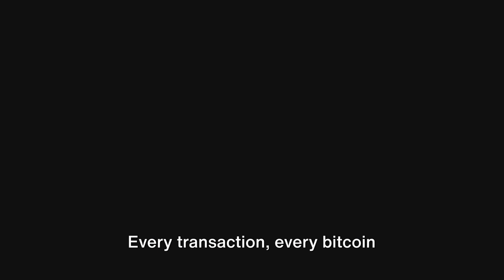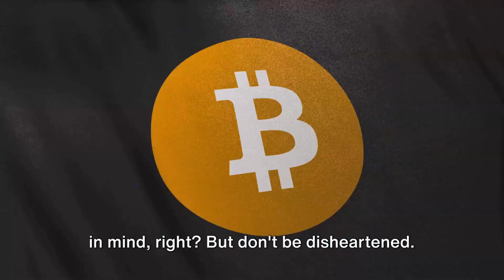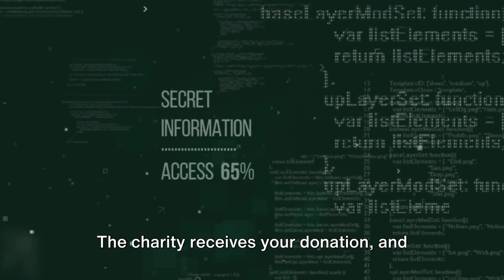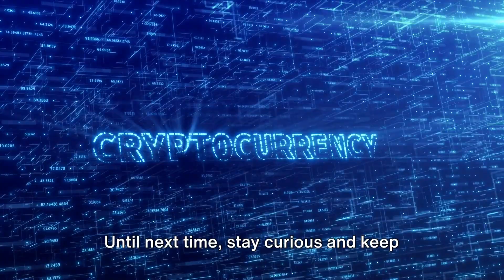The Ultimate Privacy Face-Off: Zcash Against Bitcoin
Join us on Fourth Industrial Avenue as we delve into ‘Zcash vs. Bitcoin: The Privacy Battle.’ This video offers an insightful analysis of how Zcash and Bitcoin tackle privacy in the cryptocurrency world. Learn about the technology behind each currency, their approaches to user anonymity, and the implications for crypto investors. Whether you're a crypto enthusiast or an investor looking to understand the privacy aspect of these digital currencies, this video sheds light on the key differences and potential of Zcash and Bitcoin in maintaining transaction privacy.